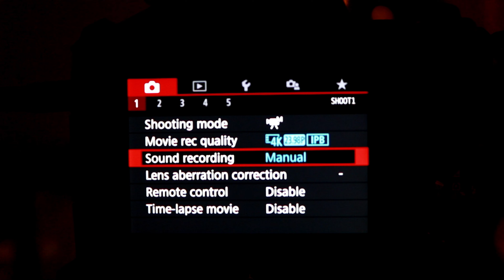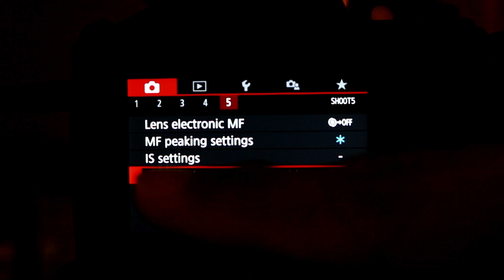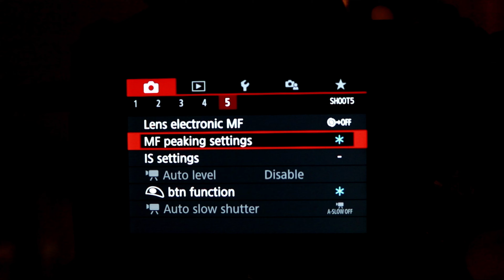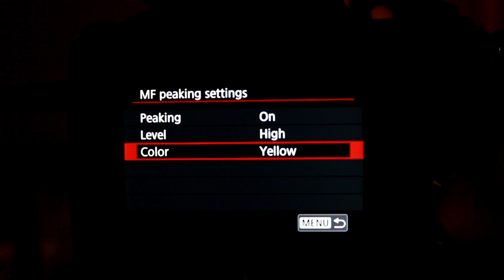Canon M50 como grabar en 4K sin nada extra.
Que tal mis amigos, por aqui les dejo un pequeño video tutorial de la mejor manera para gbar en 4K con la eos M50, espero q les sirva de mucho y no olviden comentar su experiencia o preguntar si tienen alguna duda. Gracias